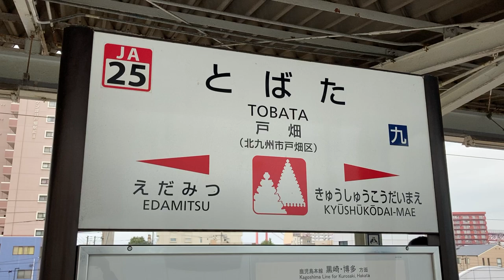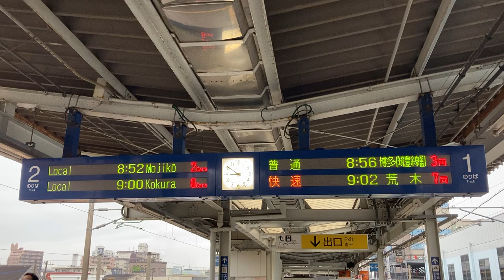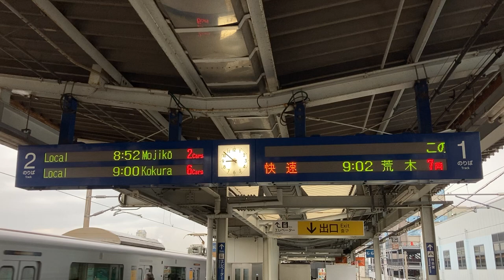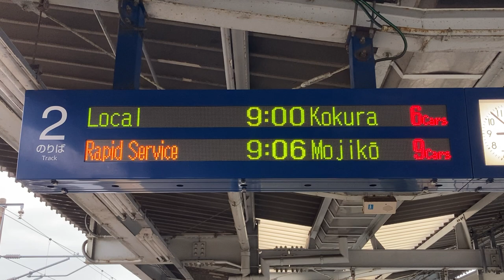JR九州 戸畑駅 ホーム 発車標(LED電光掲示板)